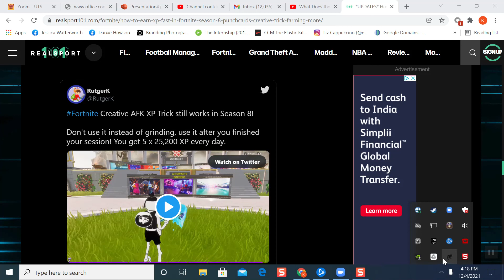2021 12 04 16 18 43 Fornite Chapter 2 Ending Event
End of Chapter 2... the event was not bad, but just doesn't seem good enough to justify 3 days worth of down time after (including rest of day the event was released) LOL...